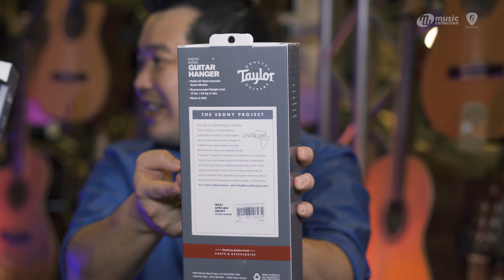รีวิว | ขาตั้งกีตาร์ "ติดผนัง" แบรนด์ | 𝑴𝒂𝒓𝒕𝒊𝒏 𝑮𝒖𝒊𝒕𝒂𝒓 | 𝑻𝒂𝒚𝒍𝒐𝒓 𝑮𝒖𝒊𝒕𝒂𝒓 | 𝑨𝒓𝒐𝒎𝒂|𝐄𝐭𝐜.(3/3)[𝐎𝐟𝐟𝐢𝐜𝐢𝐚𝐥-𝐓𝐇]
รวมทุกข้อมูลขาตั้งกีตาร์ (แบบแขวน) ตอนที่ 3

ครบทุกตัวเลือกสำหรับ “Guitar Stand” หรือขาตั้งกีตาร์จากร้าน Music Collection

✅ พร้อมเจาะลึกทั้งเรื่องระดับราคาและวัสดุและรูปแบบการใช้งาน

🚨 เรียกได้ว่าครบทุกเรื่องที่ต้องรู้! ก่อนตัดสินใจคว้าขากีตาร์ให้เหมาะสมกับกีตาร์ตัวโปรดของคุณ

00:00 - Introduction
00:16 - Guitar Hanger ลิขสิทธิ์แท้จาก Martin
01:34 - ที่แขวนระดับพรีเมียม Taylor Exotic Wood
05:16 - ที่แขวนราคาประหยัดคุณภาพครบครันจาก Music Collection
06:32 - ที่แขวนดีไซน์ล้ำจาก Aroma

🟠 (ตอน 1/3) รีวิว | ขาตั้งแบบ "วางพื้น" | หลากหลายแบรนด์ 𝑼𝒍𝒕𝒊𝒎𝒂𝒕𝒆 𝑺𝒖𝒑𝒑𝒐𝒓𝒕 | 𝑨𝒓𝒐𝒎𝒂 |𝑻𝒂𝒚𝒍𝒐𝒓𝑮𝒖𝒊𝒕𝒂𝒓𝒔 | 𝐄𝐭𝐜. | [𝐎𝐟𝐟𝐢𝐜𝐢𝐚𝐥-𝐓𝐇]

🟠 (ตอน 2/3) รีวิว | ขาตั้งแบบ "ซัพพอร์ตคอ" แบรนด์ | 𝑼𝒍𝒕𝒊𝒎𝒂𝒕𝒆 𝑺𝒖𝒑𝒑𝒐𝒓𝒕 | 𝑻𝒂𝒚𝒍𝒐𝒓𝑮𝒖𝒊𝒕𝒂𝒓𝒔 | 𝐄𝐭𝐜. | [𝐎𝐟𝐟𝐢𝐜𝐢𝐚𝐥-𝐓𝐇]

ข้อมูลเพิ่มเติม & Shop Online 🛍

🚚 𝐌𝐔𝐒𝐈𝐂 𝐂𝐎𝐋𝐋𝐄𝐂𝐓𝐈𝐎𝐍 จัดส่งฟรีทั่วไทยภายใน 𝟐-𝟑 วันเพื่อคุณ
พร้อมทีมออนไลน์ตอบแชทถึงเที่ยงคืน!
✅ จัดส่งฟรีเมื่อช้อปครบ 𝟏,𝟎𝟎𝟎 บาทภายใน 𝟑-𝟒 วัน
✅ สำหรับการจัดส่งแบบเร่งด่วน เช่น 𝐆𝐫𝐚𝐛𝐄𝐱𝐩𝐫𝐞𝐬𝐬, 𝐋𝐢𝐧𝐞𝐦𝐚𝐧 หรือ 𝐋𝐚𝐥𝐚𝐦𝐨𝐯𝐞 จะมีค่าใช้จ่ายเพิ่มเติม

เช็คสาขาใกล้บ้าน: Music.co.th/page/store-locations/